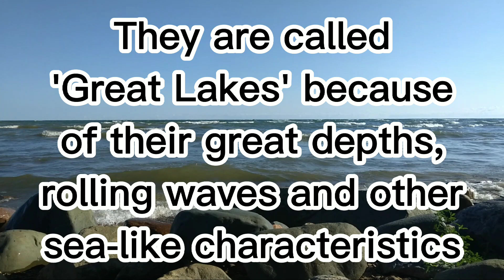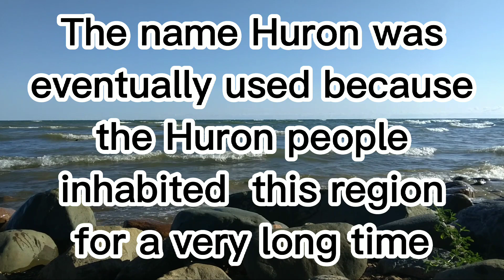Beautiful Nature Video | Lake Huron Michigan Facts | Ben Caruso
Hi, I'm Ben Caruso. This is a Nature Video of Lake Huron which is one of the most beautiful lakes in Michigan bounded by the U.S. state of Michigan and Canada with some fun fscts!

Michigan is known as the 'Great Lakes State;' The five popular 'Great Lakes' are:

1.  Lake Huron
2.  Lake Ontario
3.  Lake Michigan
4.  Lake Erie
5.  Lake Superior

We often use the word HOMES to remember the names of all five lakes where H stands for Huron, O stands for Ontario, M stands for Michigan, E stands for Erie and S stands for Superior.

Lake Huron is a 'Great Lake' that helps the state of Michigan take the iconic shape of a mitten and it has the longest shoreline between the five lakes.

The north and east areas of Lake Huron are shared by the Canadian province of Canada while the south and west areas are shared by the U.S. state of Michigan.

The average depth of Lake Huron is approximately 195 feet whereas the maximum depth is approximately 750 feet.

French explorers originally called Lake Huron 'La Mer Douce' ('the freshwater sea') and the name Huron was then derived from the Huron people who had inhabited the region.

Fish in Lake Huron include Salmon, Lake Trout, Northern Pike, Smallmouth Bass, Walleye and Yellow Perch.

I hope you enjoy this video footage of beautiful Lake Huron taken from Michigan and have a beautiful day!